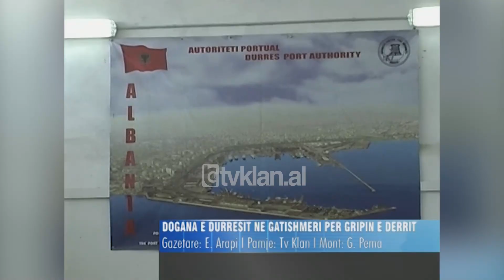Masat ndaj gripit në doganën e Durrësit, kontrollet në pikën kufitare-(8 Korrik 2009)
Për të parandaluar përhapjen e virusit A H1N1, apo gripit të derrit, në Shqipëri, pasi numri i personave të prekur nga ky virus është rritur në vendet fqinje, Drejtoria e Shëndetit Publik në Durrës në bashkëpunim me Policinë Kufitare kanë ngritur karantinën në pikën doganore të Durrësit, për izolimin e çdo rasti të dyshuar me virusin  A H1N1.

Drejtoresha e shëndetit publik në qytetin bregdetar, thotë se ndërkohë po ndërmerren të gjitha masat e nevojshme për mbikëqyrjen e udhëtarëve të cilët shkelin vendin tonë nëpërmjet pikës kufitare të doganës së Durrësit.

Lida Boshku: “Na frikëson kjo që të kontrollojmë të gjithë pasagjerët që vijnë në portin e Durrësit dhe aq më tepër në këtë sezon turistik që ka një dyndje të vërtetë të pasagjerëve  dhe të udhëtarëve në këtë port. Grupi i punës me specialist të epidemiologjisë kanë qenë mund të them në çdo traget që ka hyrë në portin tonë.”

Në pikën kufitare të Durrësit ka një shërbim anti-epidemik me mjekë specialistë dhe me personel ndihmës, dhe të gjithë shtetasit që hyjnë nëpërmjet kësaj pike monitorohen nga tre grupe kontrolli.

Liljana Olldashi: “Kur në pasaportën e tyre është brenda 10 ditëve udhëtimi nga këtij shtete, veçohen derisa personeli mjekësor të marri të gjithë anamnezën e sëmundshmërisë. Në qoftë se do të kishim ndonjë rast të dyshuar neve kemi në dispozicion karantinën. Do ta marrim personin, do ta mbajmë në karantinë. Do njoftohen institucionet përkatëse.”

Drejtoria e shëndetit publik në Durrës në bashkëpunim edhe me grupin shëndetësor të portit kanë përgatitur hapësira spitalore për izolimin dhe trajtimin e të sëmurëve në rast te paraqitjes se ndonjë rasti me këtë grip.

Sipas autoriteteve të shëndetit publik janë siguruar edhe medikamentet e nevojshme për asgjësimin e përmasave epidemike të gripit te derrit./tvklan.al

Gazetare: Enkelejda Arapi